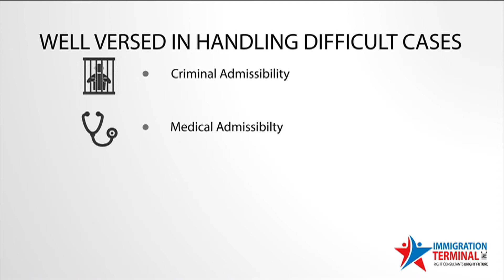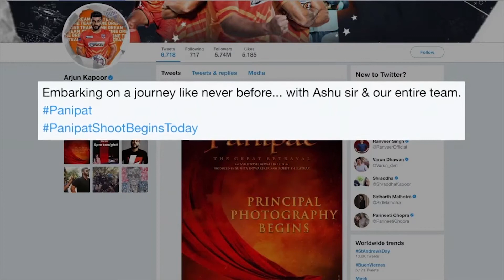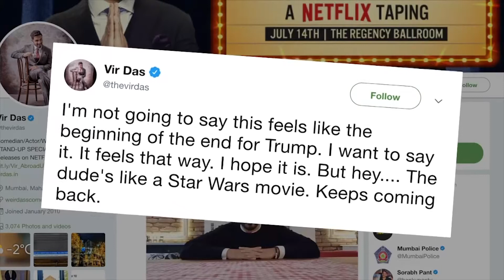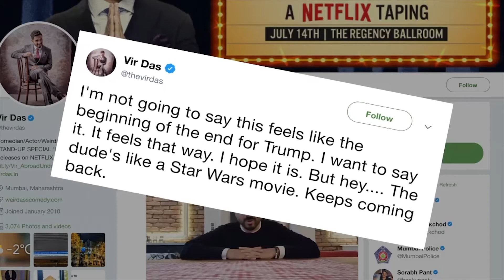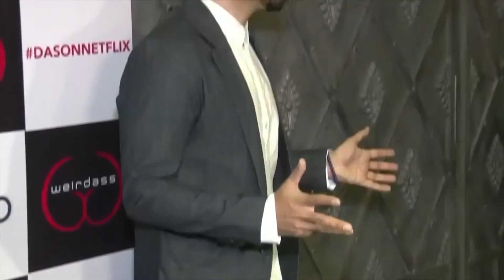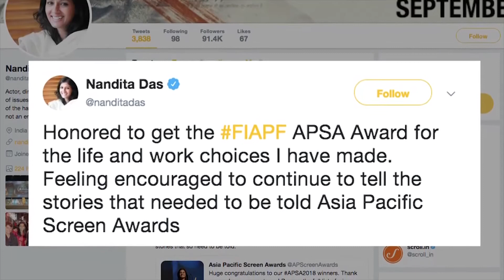News English Canada 1st Dec 2018